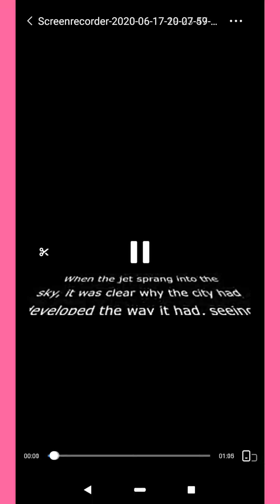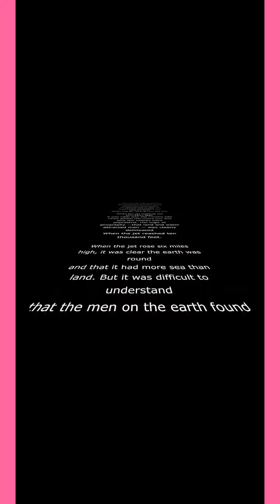Geography lesson ( English poetry ) class 8